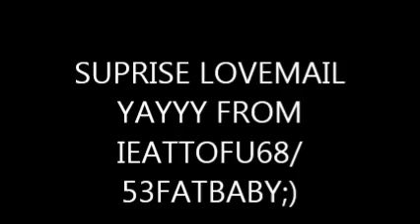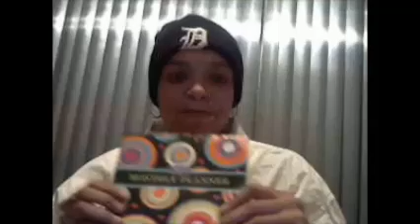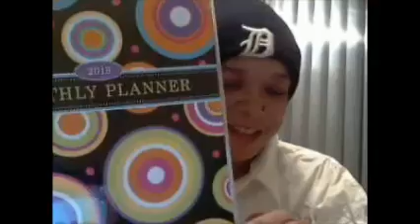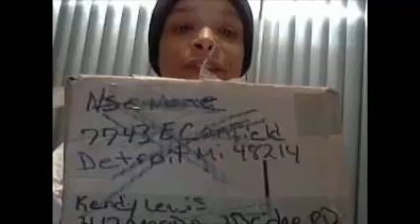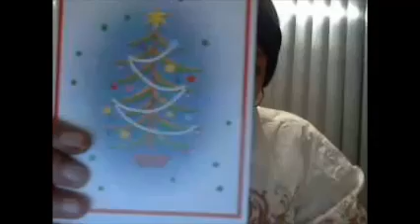LOVE MAIL FROM TWO OF MY SUBBYS /IEATTOFUO AND 53 FATBABY YAY...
LOVE MAIL FROM 2 LOVELY LADIES